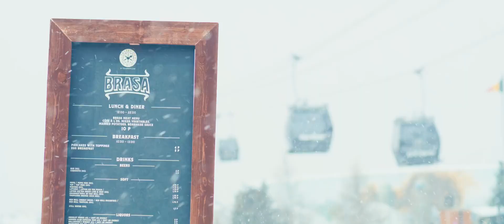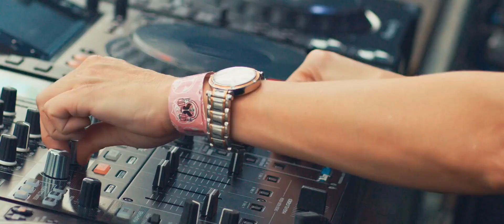DJ Alphonz - Dream Catcher (Official Music) [A/V]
Track: DJ Alphonz - 'Dreamer Catcher'

Video Provided By : umf music

Music Name - 'Dreamer Catcher'
I hope this song brought you the perfect sound and the perfect melody...

-DJ Alphonz (｡◕‿‿◕｡)

Help me reach my Goals:D